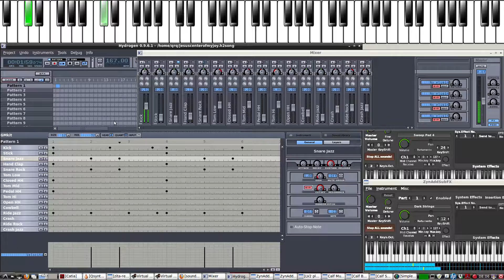Jesus You're the Center of my Joy(Richard Smallwood) Jazz Piano arrangement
Richard Smallwood's - Jesus You're the Center of my Joy
arrangement by ChaseMan Productions
Linux Christian Musicians